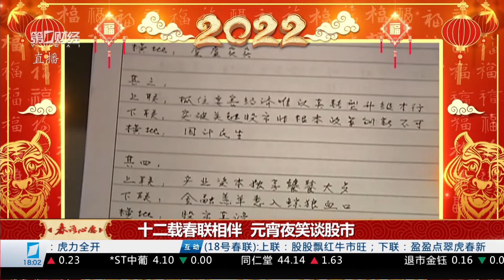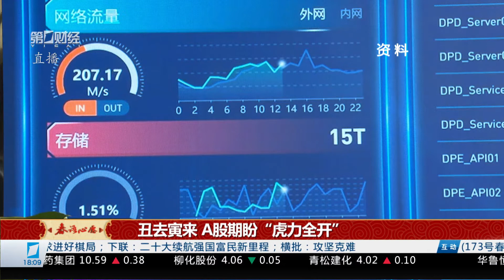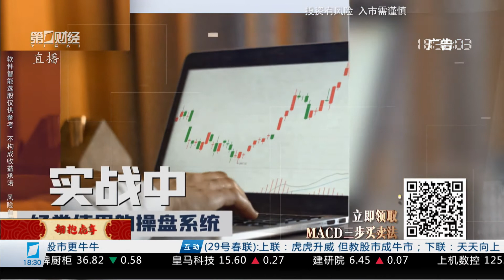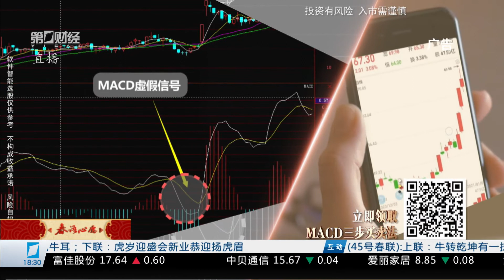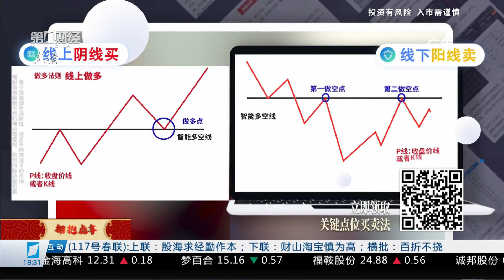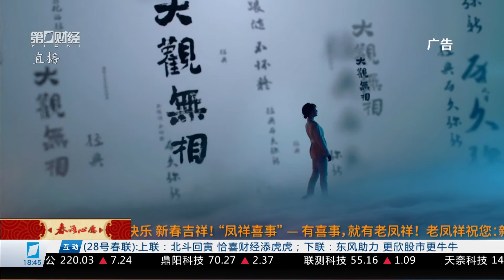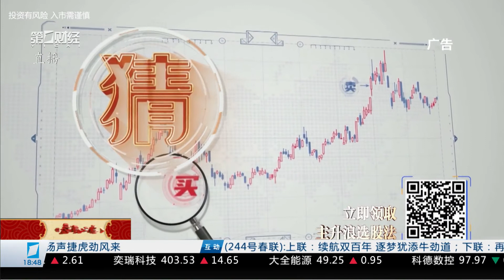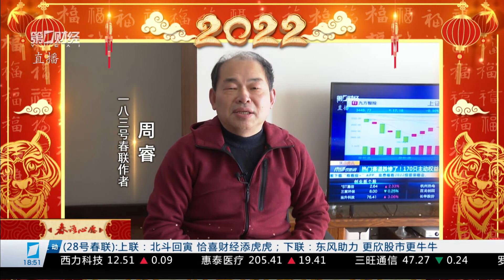《今日股市》2022_02_15